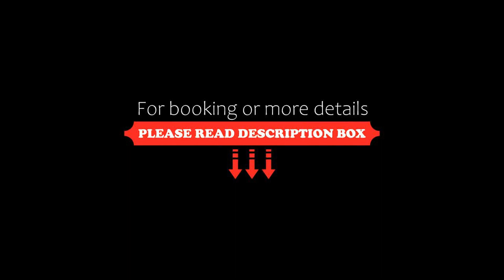De Tuilerieën Small Luxury Hotels of the World, Bruges, Belgium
About Property:
De Tuilerieën offers elegant rooms, free WiFi, an indoor swimming pool and garden terrace in Bruges' city centre. This 15th-century mansion, situated along a picturesque canal, is 300 m from the Grote Markt.
Each of the air-conditioned rooms at De Tuilerieën Part of the Small Luxury Hotels of the World benefits from a seating area and a minibar. They also have a bathroom supplied with a shower or bath.
Guests at the Tuilerieën can make private use of the i...
Property Type: Hotel
Address: Dijver 7, Historic Centre of Brugge, 8000 Bruges, Belgium
Searching For
1. De Tuilerieën Small Luxury Hotels of the World - Bruges - Belgium
2. De Tuilerieën Small Luxury Hotels of the World - Bruges - Belgium Address
3. De Tuilerieën Small Luxury Hotels of the World - Bruges - Belgium Rooms
4. De Tuilerieën Small Luxury Hotels of the World - Bruges - Belgium Amenities
5. De Tuilerieën Small Luxury Hotels of the World - Bruges - Belgium Offers and Deals
Audio Credit:
Track Title: Reasons To Hope
Artist: Reed Mathis